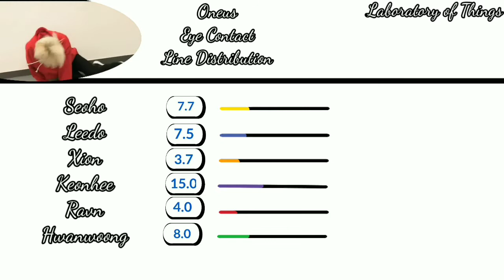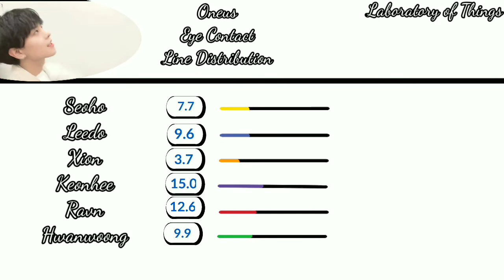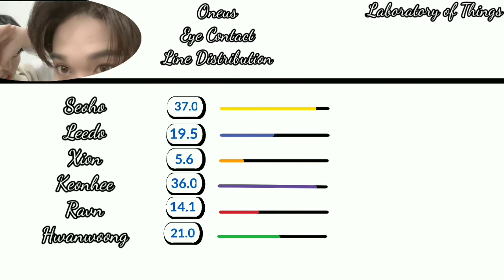Oneus Eye Contact Line Distribution (Light Us 5/7)